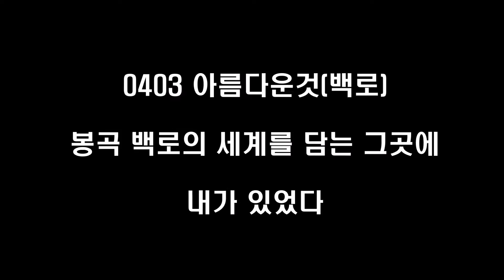아름다운것(백로) - 동영상[시선]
김천 봉곡의 백로 서식지에서.